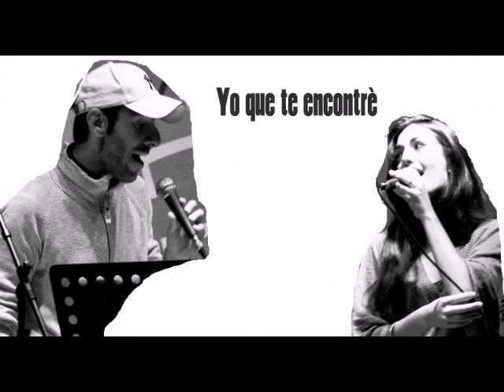Massimo Moi & Irene Avendaño Ibarra - YO QUE TE ENCONTRE'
Musica (Massimo Moi), Testo (Irene A.Ibarra-Massimo Moi).
Traduzione:
 "IO CHE TI HO INCONTRATO"

Questa notte già lo so, io ti sognerò. Ti sognerò perchè hai spazzato via la pioggia dal mio cielo.

questa notte pensa che resterai qui, resterai accanto a me quando chiuderò gli occhi e il pensiero viaggerà fino a te

che mi regali i tuoi sorrisi e mi illumini lo sguardo, che hai acceso questa candela  nella soffitta della mia anima

Guarda che fortuna io che ti ho incontrata, mi sono innamorato come il sole della luna
tu sei il mio foglio bianco, le mie mani il tuo pennello
la tela che era pianto  si dipingerà di (color) miele.

Questa notte io lo so, io ti canterò
ti canterò perchè hai saputo allontanare le nuvole dal mio cuore
Questa notte pensa che stari con me
starai con me quano i miei occhi si chiuderanno

Guarda che fortuna io che ti ho incontrato
come il sole e la luna, mi sono innamorata
addormentati con le mie notti risvegliati nel mio amore
benedetta(fortunata) la mia vita,  io che ti ho incontrato.

"YO QUE TE ENCONTRE'"

Esta noche ya lo sé, yo te sonaré
te sonaré porqué
arrancaste tu, de mi cielo la tormenta

Esta noche piensa que, te quedaras aqui
estaras conmigo, al cerrar mis ojos
el pensamiento se me ira hacia ti

Que ma brindas tus sonrisas
y me alumbras la mirada
que prendiste esa vela
en el desvan de mi alma

Mira yo que suerte, yo que te encontré
como sol y luna hoy me enamoré
tu piel es mi hoja en blanco, mis manos tu pincel
la tela que era llanto, se pintara de miel

Esta noche ya lo sé, yo te cantaré
te cantaré porqué, supiste alejar
de mi corazon las nubes

estaras conmigo, y al cerrar mis ojos...

duerme con mi noches, despierta en mi querer
bendita es mi vida... yo que te encontré...